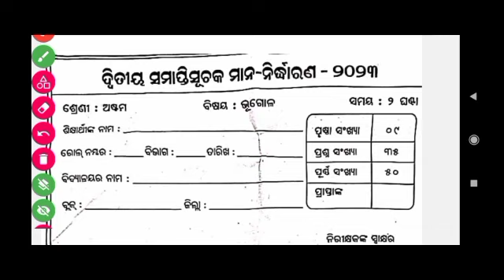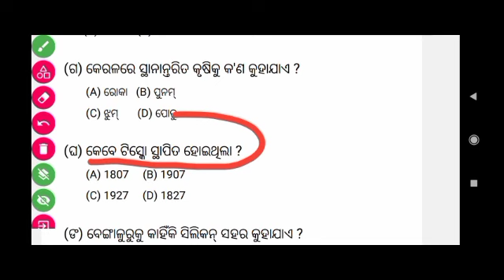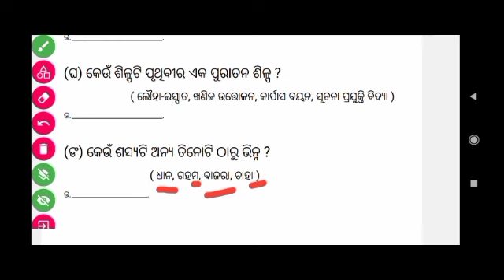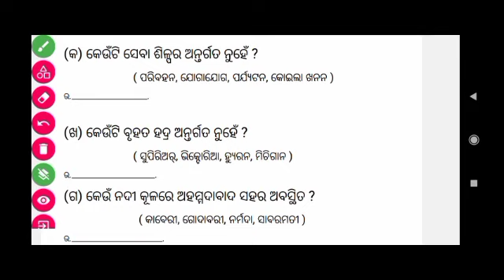8th Class SA-2 Geography question papers 2023|Annual Exam geography question papers 2023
8th Class SA-2 Geography question papers 2023|Annual Exam geography question papers 2023